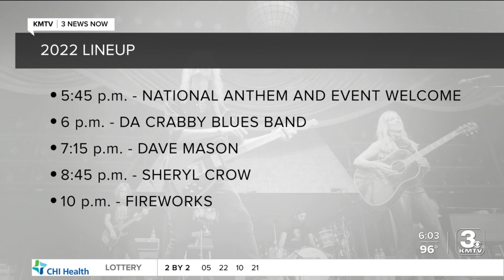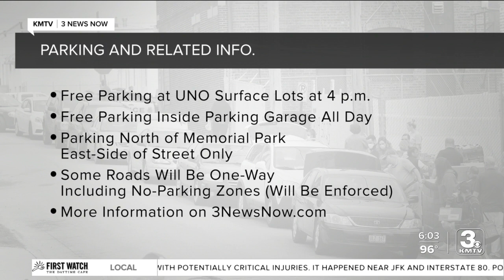Claiming a spot at Omaha Celebrates America concert; Sheryl Crow is headling the annual tradition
People have been gathering at Memorial Park getting ready for the "Omaha Celebrates America" concert and some were up early to claim a good spot.